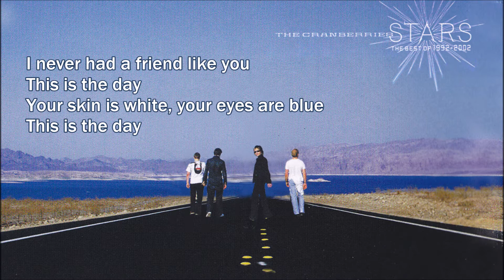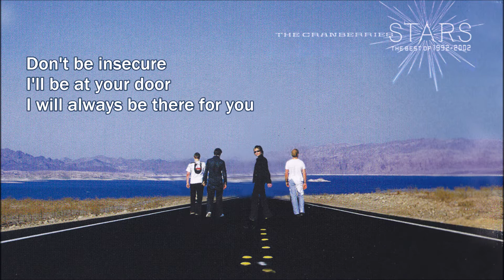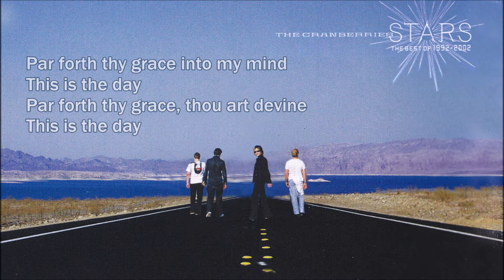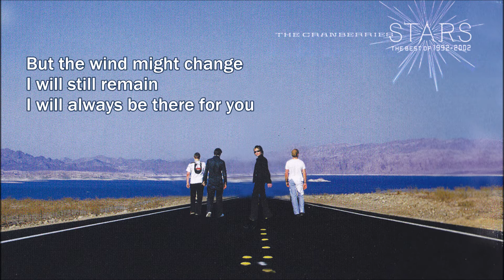The Cranberries_This Is the Day [Lyrics]